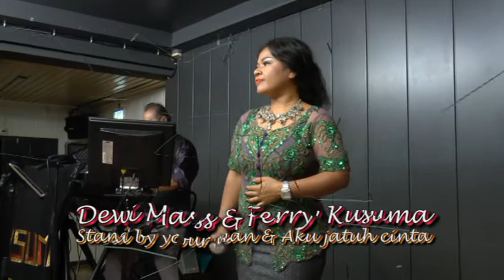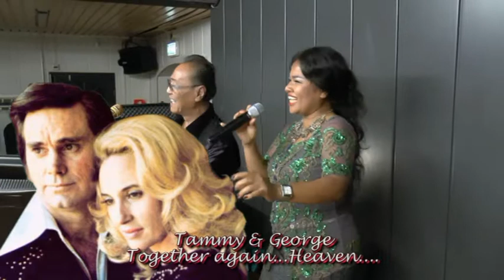Dewi Mass : Stand by your man/Aku jatuh cinta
Dewi Mass & Ferry Kesuma
ArmandiVideo2017